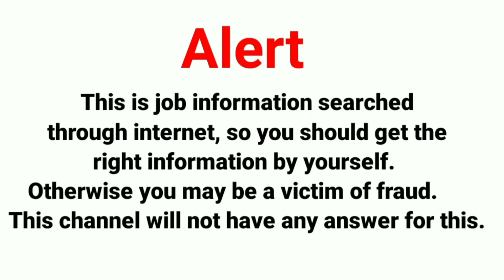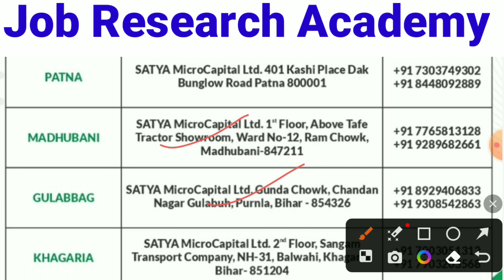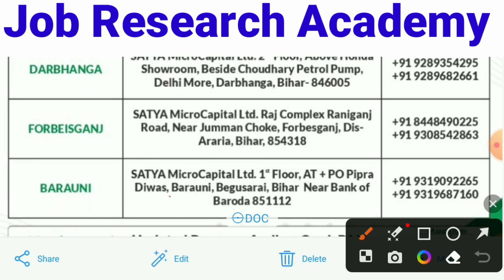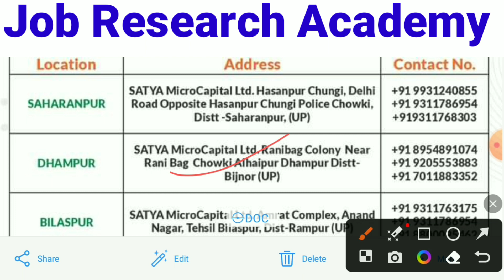सबसे ज्यादा Salary देने वाली Company Satya MicroCapital Ltd में न्यू भर्ती 2023🔥|| Salary -17 से 27K